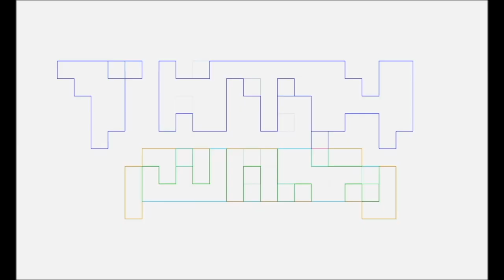AHSOKA Part 6 TALK NERDY TO ME by PG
Pablo Gunner, an avid STAR WARS fan of the books, comics, games, movies, and shows, does a Talk Nerdy To Me about  AHSOKA Part 6.